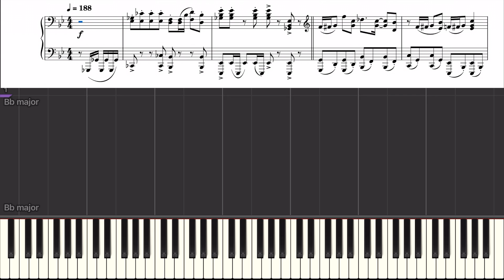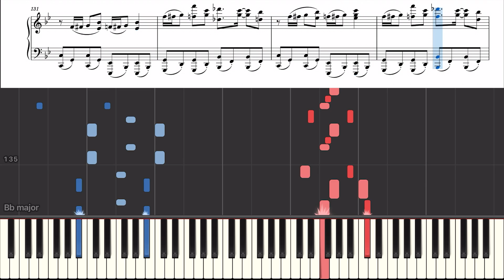【ピアノ楽譜 上級】メンタルチェンソー / かいりきベア feat. 初音ミク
Niisanです。

今回は、かいりきベア様の新曲『メンタルチェンソー』のピアノアレンジを、大変僭越ながらさせていただきました。